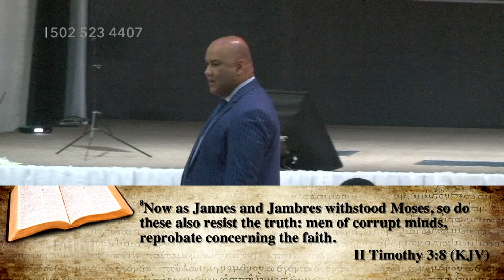Glenn Arekion Breaking spiritual oppositions to your destiny part 2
Enjoy the tv show as Dr. Glenn unveils God's Word in your life.